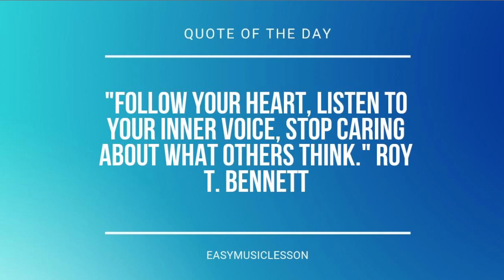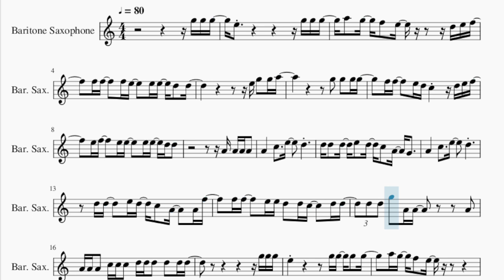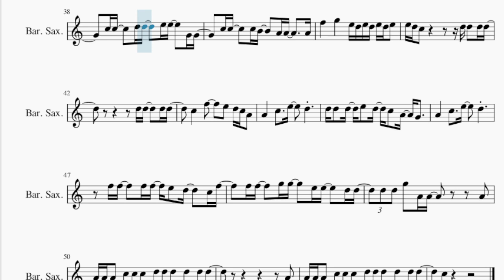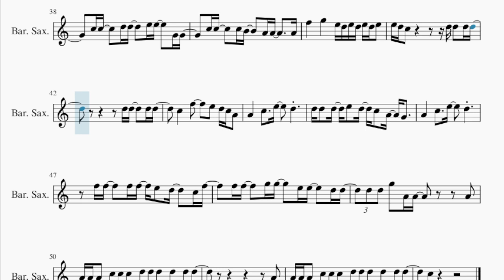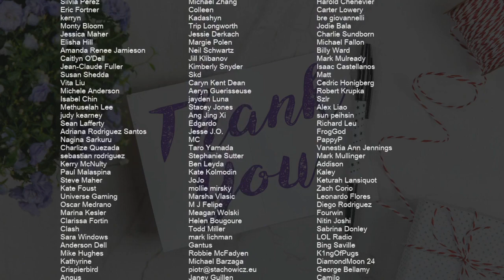Baritone Sax Sheet Music: How to play How Do I Say Goodbye by Dean Lewis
Comment and let us know how the videos have helped you. It keeps us going! :)Here is a sheet music/tab video on the song How Do I Say Goodbye by Dean Lewis on the baritone sax. A baritone sax sheet music arrangement which is transposed to notes that are easily played by baritone sax, for the song How Do I Say Goodbye by Dean Lewis.

EasyMusicLesson2 teaches you to play the your favorite instrument, through well-arranged sheet music so that you too can learn how to play How Do I Say Goodbye by Dean Lewis on the baritone sax as fast as you can. A baritone sax sheet music with backing tracks to help your play the song better.

Chords of Baritone Sax arrangement:
D# Maj   G Min   C Min   F Min   C Min   A# Maj   D# Maj   G Min
C Min   F Min   C Min   A# Maj   G# Maj   D# Maj   A# Maj   C Min
G# Maj   D# Maj   A# Maj   C Min   A# Maj   G# Maj   D# Maj
A# Maj   C Min   G# Maj   D# Maj   A# Maj   D# Maj   G Min
C Min   F Min   C Min   A# Maj   D# Maj   G Min   C Min   F Min
C Min   A# Maj   F Min   C Min   A# Maj   G# Maj   D# Maj   A# Maj
C Min   G# Maj   D# Maj   A# Maj   C Min   A# Maj   G# Maj
D# Maj   A# Maj   C Min   G# Maj   D# Maj   A# Maj   C Min
D# Maj   A# Maj   F Min   C Min   A# Maj   G Maj   G# Maj   G# Maj
D# Maj   D# Maj   A# Maj   C Min   G# Maj   D# Maj   A# Maj
C Min   A# Maj   G# Maj   D# Maj   A# Maj   C Min   G# Maj
D# Maj   A# Maj   G# Maj

Melody notes of Baritone Sax:
G5 G5 G5   E5                     G5 G5 G5
A5   G5   F5   E5         D5 E5 F5
F5 F5     F5 E5     E5 E5   D5   D5
F5 F5     E5 D5 C5       D5 E5 F5
E5 F5     E5 E5     E5 E5   D5 D5
A4 A4 A4 A4
A4       C5     E5     D5
D5 D5   D5   E5   D5   C5   A4   G4
D5 D5     E5 D5   C5   A4     A4 F5
F5 F5     E5 E5 D5   D5 C5     D5 D5
D5 D5 G5   A4 A4           A4
A4 A4 A4   C5 C5 C5   D5 D5 D5   D5   D5 D5
E5                 G5 G5   G5   G5
F5   F5 F5     E5   E5 E5   C5   D5   E5
E6 E6   F6
F6 E6     E6 E6       E6   E6   D6
D6     D6 E6     D6   E5 D5 C5 A4
C5 C5
F5       G5       E5 D#5 E5 D5 E5 D5 E5 D5
E5 D5 C5                   E4 F4 G4
C5 C5     D5 D5     E5 E5     G4 G4
C5 C5     C5 B4     A4 A4       A4
F5       G5       E5 D5 E5 D5 E5 D5 E5
E5 D5 C5               D5 D5   D5 D5
D5 D5     D5 D5
C5       F5       E5   D5 C5 A4
F5 F5     F5 F5   E5   D5     C5 F5
F5 F5     G5 G5     E5 E5     D5 D5
A4
C5